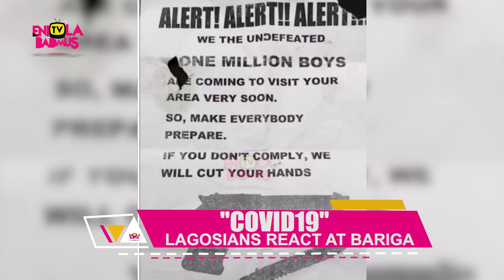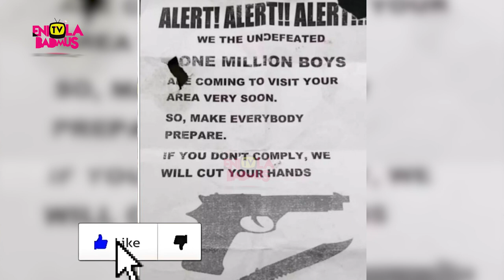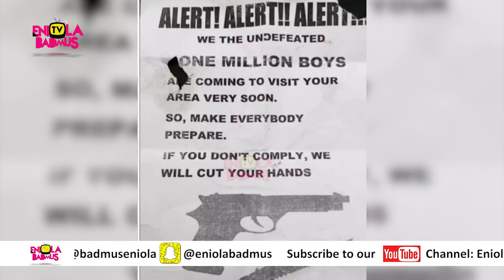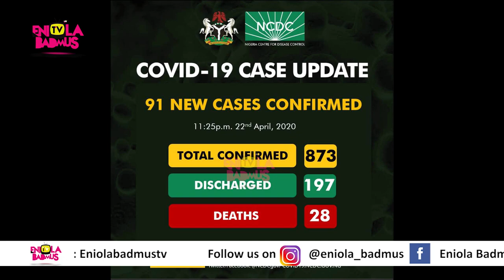COVID19:FEAR IN LAGOS AS CASES INCREASE + HUNGER IN THE LAND